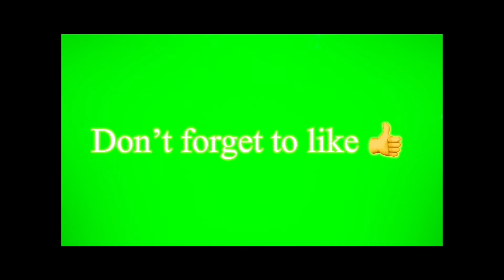Karen god song by me and my father 🥰✌️😍